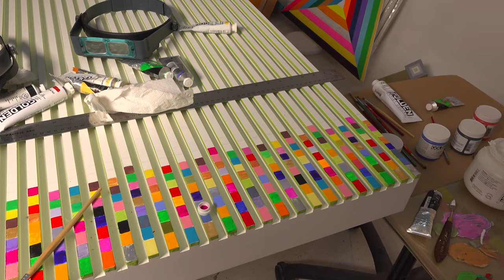Painting at Night VO